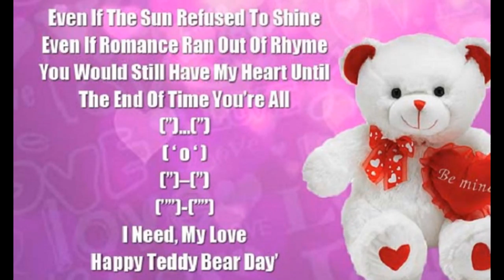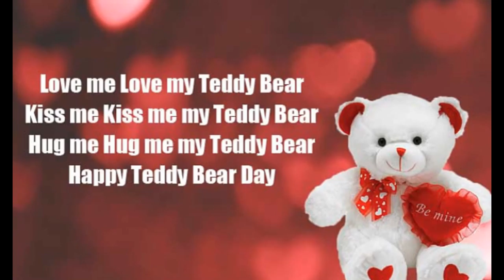Happy Teddy Day Hd Video 2017-Teddy Bear Special Video-Beautiful Images with Wishes-Valentines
Teddy Day 2017 Greeting Cards with Wishes Video, Images, Pics, Teddy Bear Beautiful Pictures.